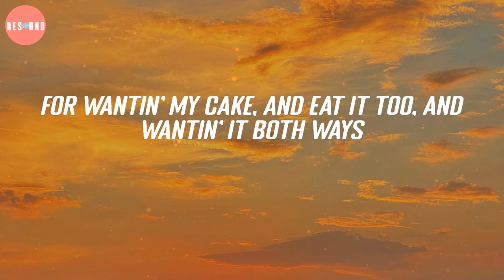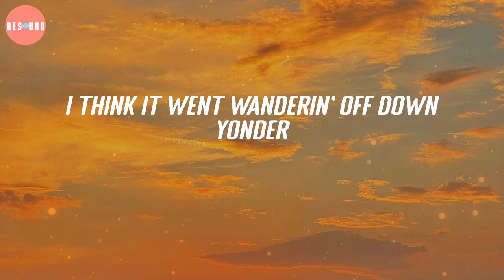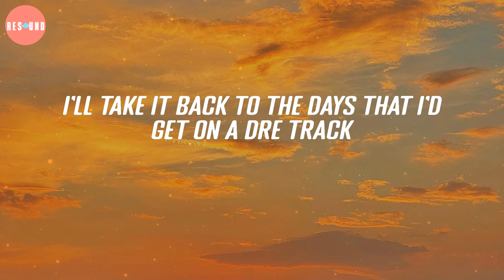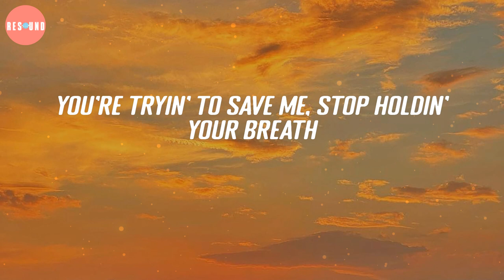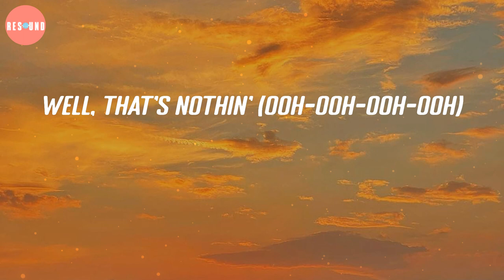The Monster - Eminem (Lyric Video)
You're trying to save me, stop holding your breath
I wanted the fame but not the cover of Newsweek
Wanted to receive attention for my music
Wanted to be left alone in public, excuse me
For wantin' my cake, and eat it too, and wantin' it both ways
Fame made me a balloon ‘cause my ego inflated
When I blew, see, but it was confusing
‘Cause all I wanted to do's be the Bruce Lee of loose leaf
Abused ink, used it as a tool when I blew steam
Ooh! Hit the lottery, ooh-wee!
But with what I gave up to get it was bittersweet
It was like winnin' a used mink
Ironic ‘cause I think I'm gettin' so huge I need a shrink
I'm beginnin' to lose sleep: one sheep, two sheep
Going coo-coo and kooky as Kool Keith
But I'm actually weirder than you think, ‘cause I'm
You're tryin' to save me, stop holdin' your breath
Well, that's nothin' (Ooh-ooh-ooh-ooh)
(Ooh-ooh-ooh-ooh, ooh-ooh-ooh-ooh)
(Ooh-ooh-ooh-ooh, ooh-ooh-ooh-ooh, ooh-ooh-ooh-ooh)
Now, I ain't much of a poet
But I know somebody once told me to seize the moment
And don't squander it
‘Cause you never know when it all could be over tomorrow
So I keep conjurin'
Sometimes I wonder where these thoughts spawn from
Yeah, ponderin' will do you wonders
No wonder you're losing your mind, the way it wanders
Yodel-odel-ay-hee-hoo!
I think it went wanderin' off down yonder
And stumbled onto Jeff VanVonderen
‘Cause I need an interventionist
To intervene between me and this monster
And save me from myself and all this conflict
‘Cause the very thing that I love's killing me
And I can't conquer it
My OCD is conkin' me in the head, keep knockin'
Nobody's home, I'm sleepwalkin'
I'm just relayin' what the voice in my head's sayin'
Don't shoot the messenger, I'm just friends with the
(Ooh-ooh-ooh-ooh, ooh-ooh-ooh-ooh)
(Ooh-ooh-ooh-ooh, ooh-ooh-ooh-ooh, ooh-ooh-ooh-ooh)
Call me crazy, but I have this vision
One day that I'll walk amongst you a regular civilian
But until then, drums get killed and
I'm comin' straight at MC's, blood gets spilled and
I'll take it back to the days that I'd get on a Dre track
Give every kid who got played that pumped-up feelin'
And shit to say back to the kids who played him
I ain't here to save the fuckin' children
But if one kid out of a hundred million
Who are going through a struggle feels it
And relates, that's great, it's payback, Russell Wilson
Falling way back in the draft
Turn nothin' into somethin', still can
Make that, straw into gold chump, I will spin
Rumpelstiltskin in a haystack
Maybe I need a straight jacket, face facts
I am nuts for real, but I'm okay with that
It's nothin', I'm still friends with the